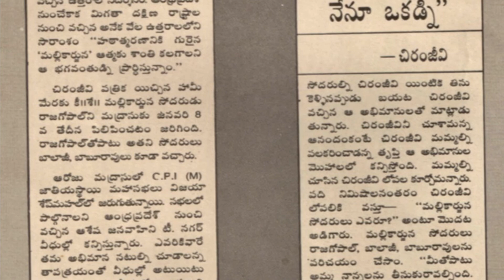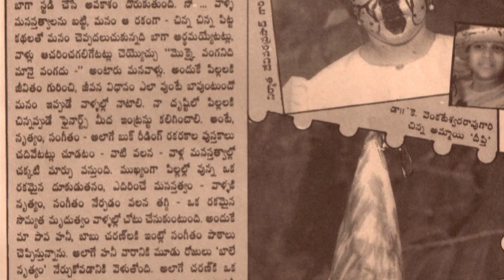Chiranjeevi Book : Sweet Memories 1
Recollecting sweetheart memories on Chiranjeevi sir birthday